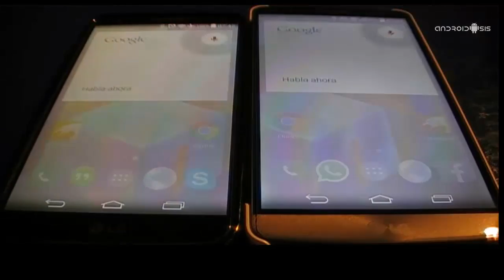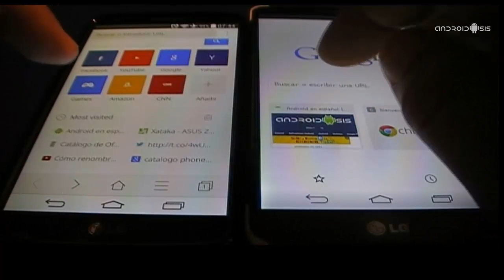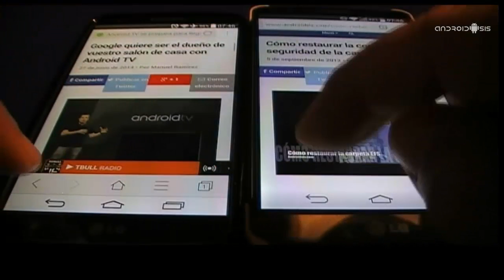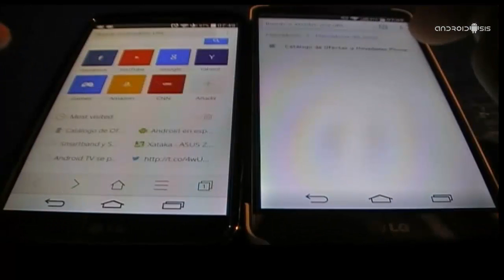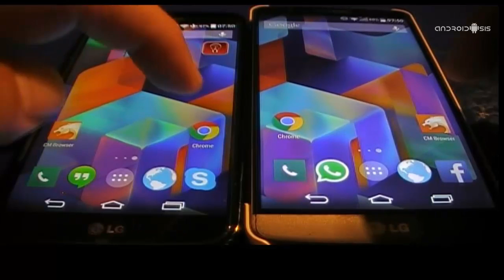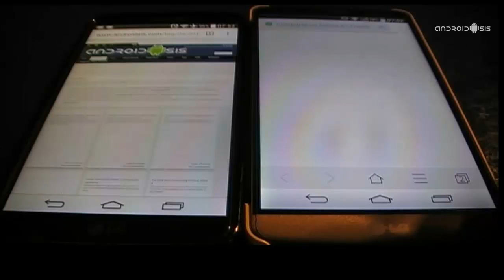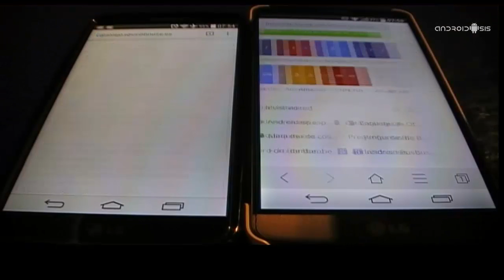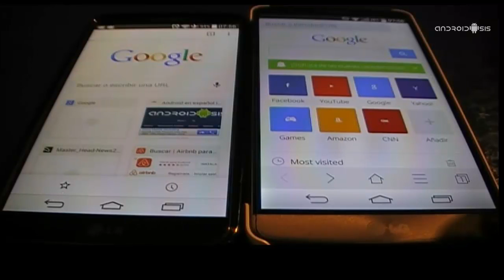Test de velocidad: Chrome vs CM Browser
En nuestra incansable búsqueda por encontrar el navegador web más rápido para Android, varios usuarios nos han demandado el enfrentamiento entre Google Chrome, el navegador con el título de más rápido hasta la fecha de hoy, contra CM Browser, un navegador web para Android que nos vende rapidez, estabilidad y sobre todo seguridad.

Así que atendiendo a las peticiones de los usuarios de Androidsis, hoy vamos a enfrentar en un encarnizado cara a cara en este nuevo test de velocidad a Chrome vs CM Browser. ¿Será este navegador capaz de desbancar a Chrome de su posición de navegador web más rápido para Android?